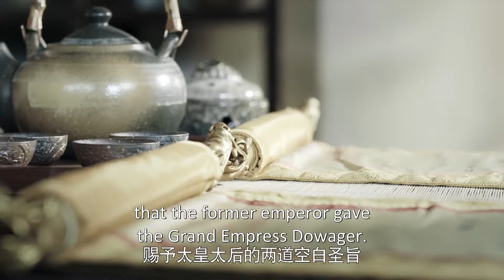情敌羞辱王爷配不上公主，公主却下旨让王爷当老公，我就喜欢他！💄嘉南传 Rebirth For You#鞠婧祎#曾舜晞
【剧名Drama Name】嘉南传⚜️ Rebirth For You